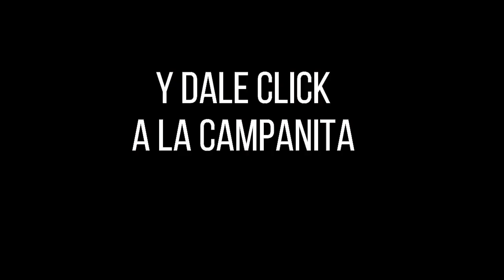SINUANO DÍA Resultado del MIÉRCOLES 27 DE JULIO de 2022 ✅🥇🔥💰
Hola buenas tardes, te presentamos los resultados de las loterías y chances en Colombia, vamos con el Resultados del Chance Sinuano día del MIÉRCOLES 27 DE JULIO de 2022.